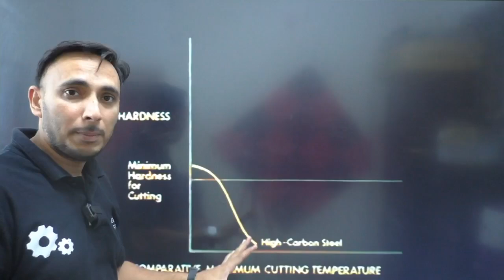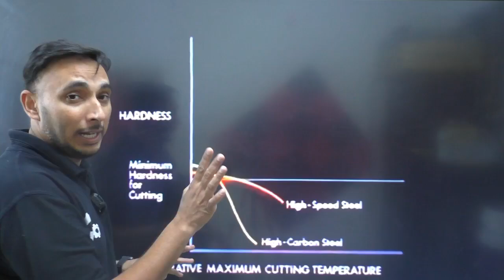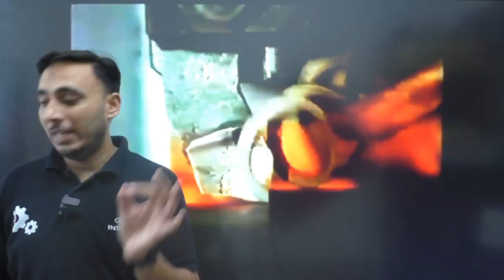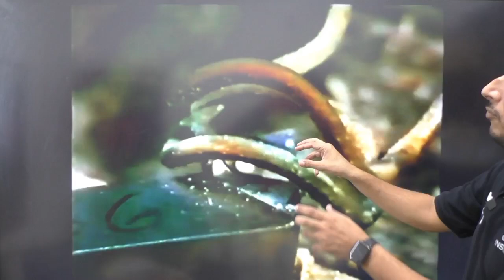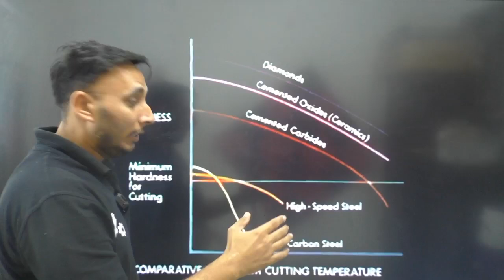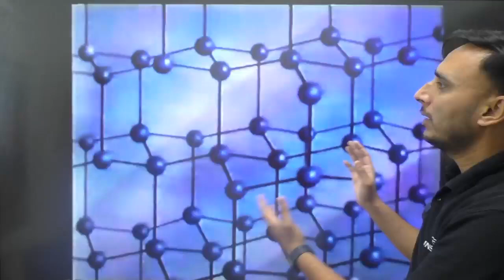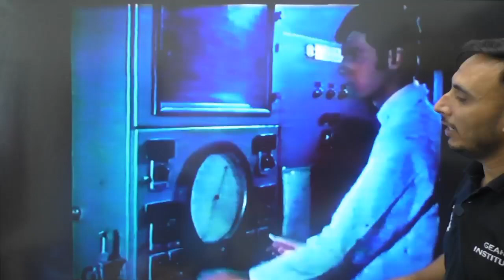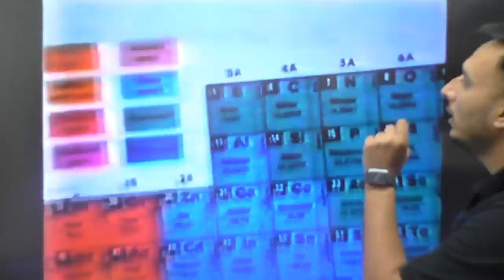Cutting Tool Material || High carbon steel || HSS || Diamond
There are many types of cutting process done in different conditions. In such conditions along with the general requirements of the cutting tool, they need some unique properties. To achieve this properties the cutting tools are made up of different material. The material chosen for a particular application depends on the material to be machined, type of machining, quantity and quality of production.
According to the material used the tools are classified into

Carbon tool steel
High speed steel tool (HSS)
Cemented carbide
Ceramics tool
Cubic boron nitride Tool (CBN)
Diamond tool

Which is cutting tool material?
​Polycrystalline cubic boron nitride, CBN, is a cutting tool material with excellent hot hardness that can be used at very high cutting speeds. It also exhibits good toughness and thermal shock resistance.

What are the different tool materials?
There are basically three types of tool material: tool steels; metal carbides; ceramics, including diamond-like materials.

What are the 3 important material properties of cutting tools?
A cutting tool must have the following properties: 1. Hot Hardness 2. Toughness 3. Wear Resistance 4.

Different Types of Cutting Tools Materials and Their Properties
Carbon tool steel.
Cemented carbide.
Ceramics tool.
Diamond tool.

Which steel is used as cutting tools?
Carbon steels have been used since the 1880s for cutting tools. However carbon steels start to soften at a temperature of about 180oC

What is cutting tools in workshop?
In the context of machining, a cutting tool or cutter is typically a hardened metal tool that is used to cut, shape, and remove material from a workpiece by means of machining tools as well as abrasive tools by way of shear deformation.

A cutting tool must have the following properties as mentioned above: 1. Hot hardness 2. Toughness 3. Wear resistance

Which material is used for cutting tools?
Cutting Tool Materials. Carbon steels have been used since the 1880s for cutting tools. However carbon steels start to soften at a temperature of about 180oC.